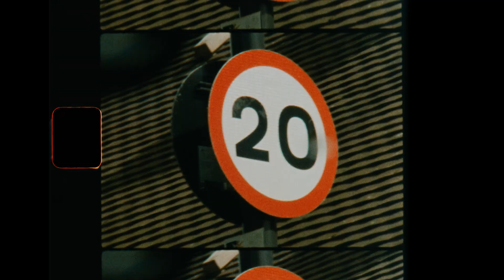Tyreezy - On My Way [Music Video] | GRM Daily